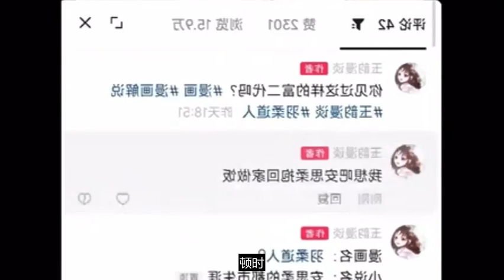《卦妃天下》第621至640集 夜摇光，风水世家传人，一眼看贫贵，CC字幕